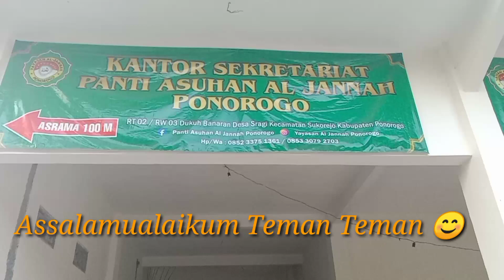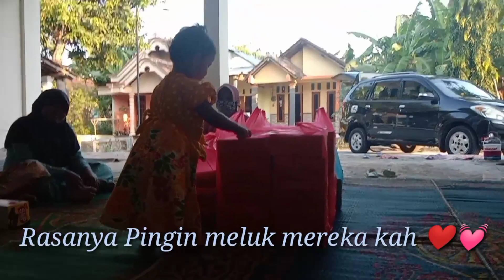BERKUNJUNG KE PANTI ASUHAN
Pada Kesempatan kali ini kami sekeluarga berkunjung ke panti Asuhan.